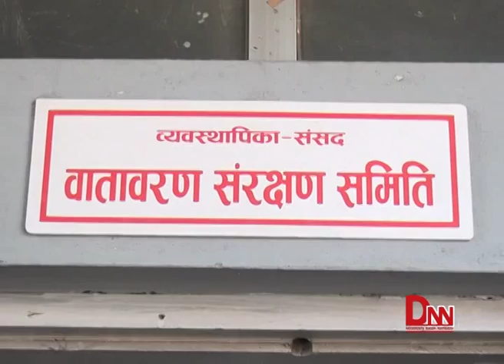वातवरण समिति बैठकःवन्यजन्तु चोरीशिकारी न्युनिकरणमा प्राथामिकता